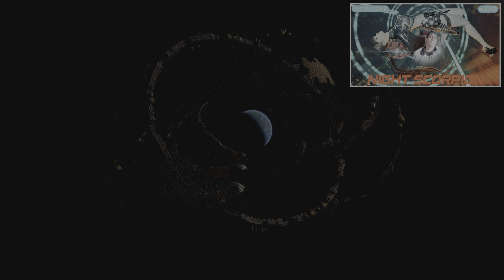Final de Stellar blade, finale, Night scorpion.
Que onda YouTube mas gameplay en el canal, Allrrraaa!!!
What up YouTube more gameplay on the channel, Laatteesss!!!